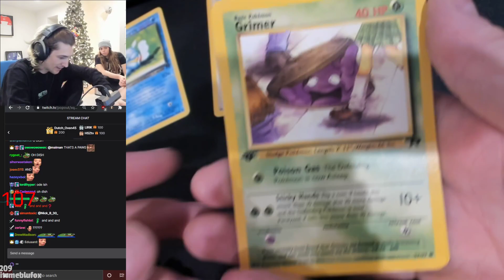xQc pulls a Dragonite!!!